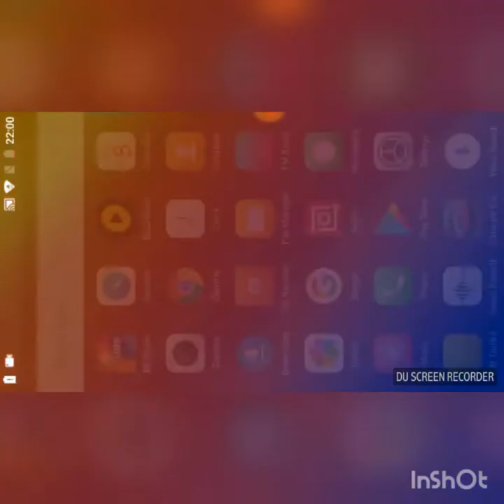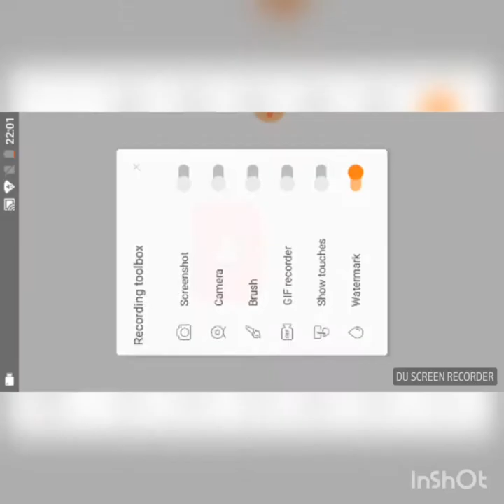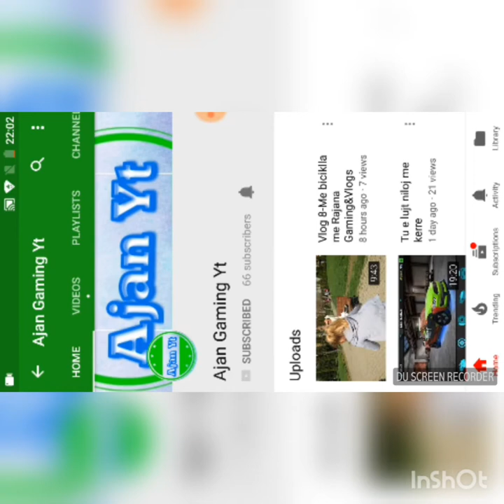Tu lujt me lojen teme me kerre